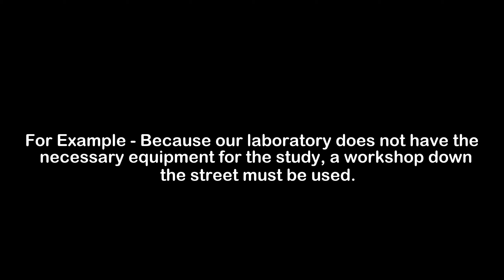What is the Meaning of Laboratory | Laboratory Meaning with Example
In this video, we have talked about the meaning of Laboratory with an example of Laboratory.

Meaning of Laboratory - Laboratory means a room or building equipped with the necessary tools for science research or experiments to take place

Example of Laboratory - Because our laboratory does not have the necessary equipment for the study, a workshop down the street must be used.

1) Laboratory Meaning
2) What is the meaning of Laboratory
3) Laboratory meaning with example
4) Laboratory definition with example
5) Laboratory pronunciation
6) Meaning of Laboratory in English
7) What does Laboratory means?